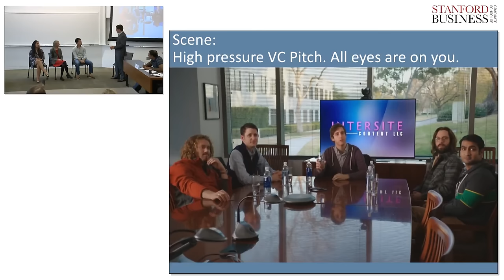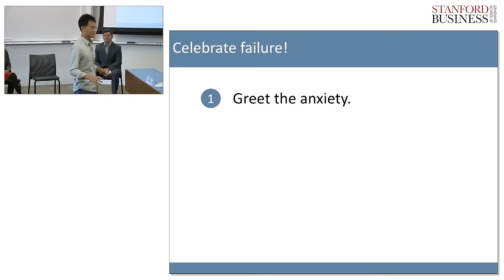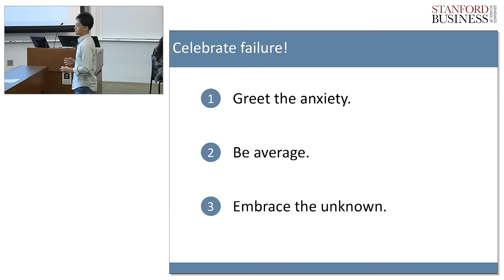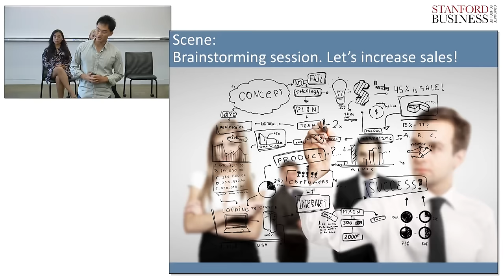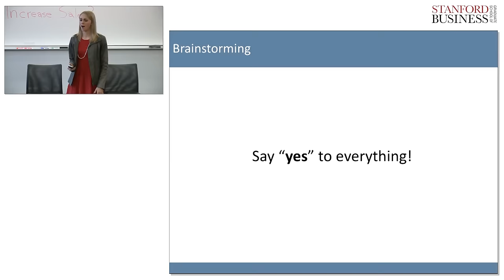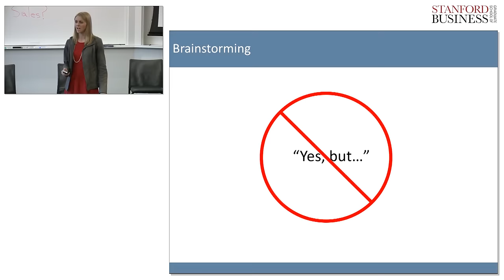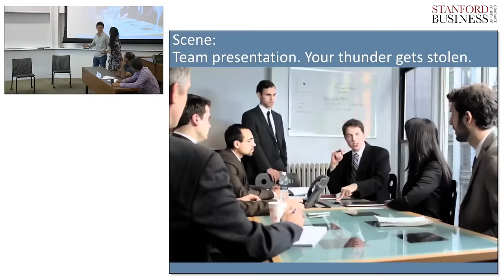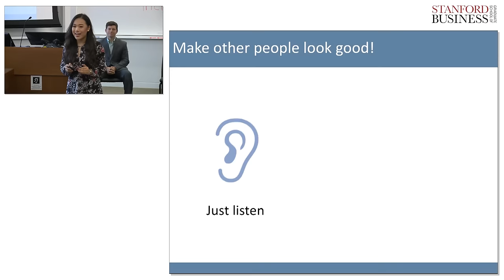Improv at Work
Apply the tools of improvisation in the workplace to improve your ability to get things done — be a better teammate, manage anxiety, and brainstorm more effectively. Lower the stakes by celebrating failure and moving on. Say “yes, and...” to generate more ideas. Strive to make teammates look good. (Group Members: Audrey Proulx, MS/MBA ’17; Robert Thwaits, MBA ’16; Reed Wildman, MBA ’16; Victoria Zuo, BA, ’16)